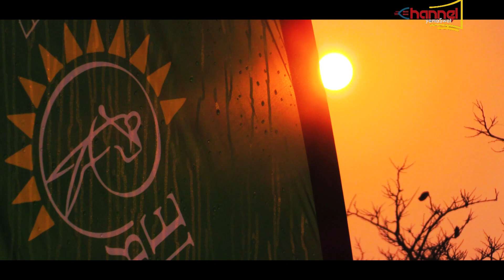FNB CHALLENGE DAY 3 || Nkonyeni 2024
Sunshine Tours, FNB Golf Challenge 2024